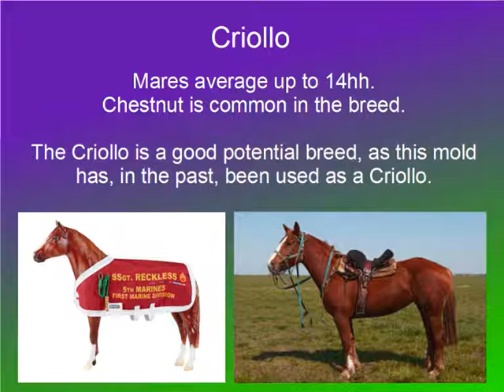Breyer Breeds 101 - Sgt. Reckless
Thanks to stopthe mustangroundups for the suggestion!